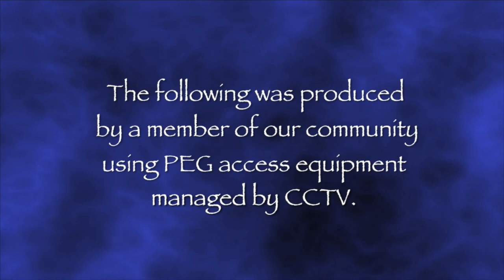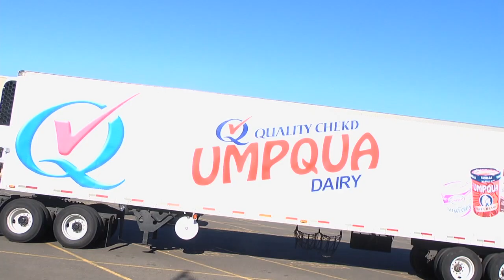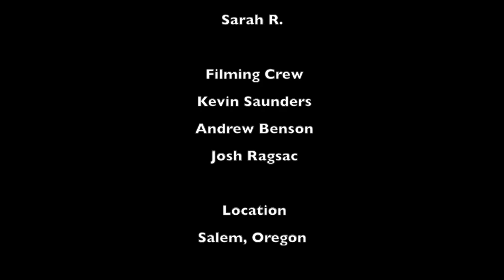Behind The Lens EP04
This week on Behind The Lens, another Sarah joins us for an editorial style photo shoot.  Embracing the edginess of the trench coat and a selection of dresses, Sarah jumps to the challenge on Behind The Lens.